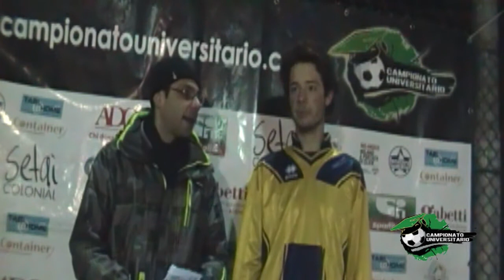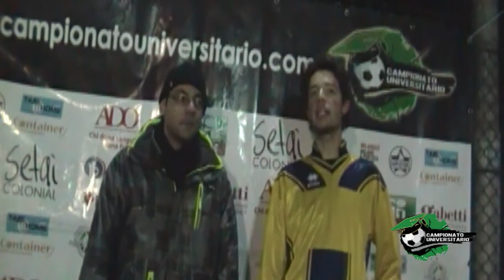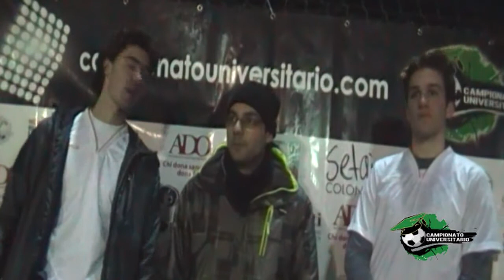GOLDEN ARROWS vs SETAI COLONIAL 28 gennaio 2013.divx